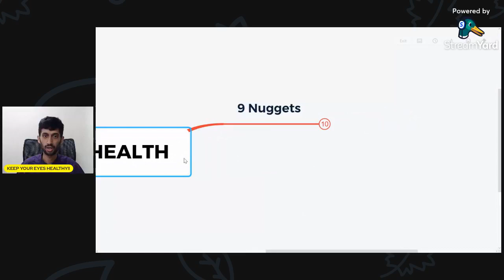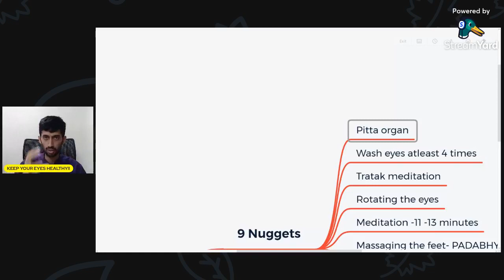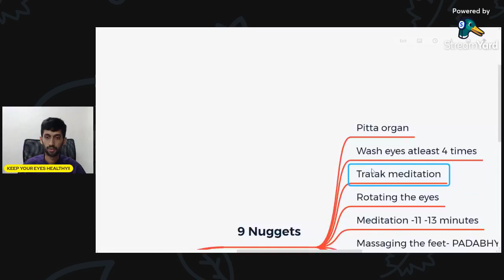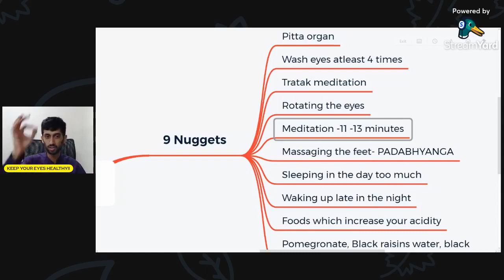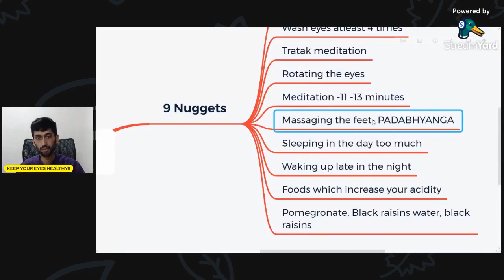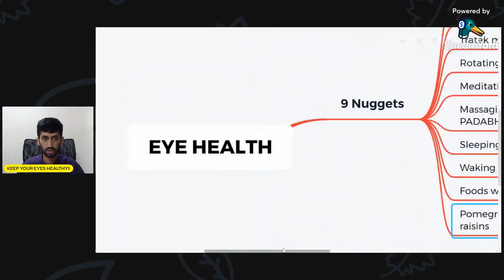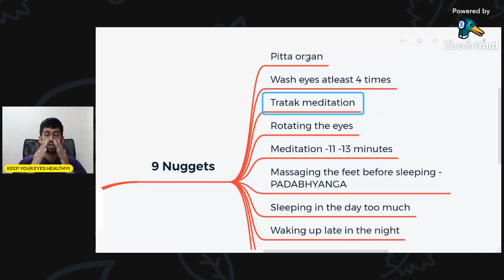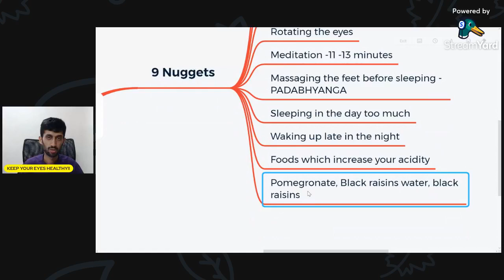9 SIMPLE WAYS TO KEEP EYESIGHT HEALTHY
Can we really get rid of spectacles and strengthen our eyesight?  Well, to get an answer, I researched many of our Ancient Classical texts of ayurveda.  Ayurveda has a set of simple practices through which 1000s people have already recovered their lost vision.  Ayurveda clearly mentions that irrespective of what your age is all you need are a few natural ingredients, belief in your skills and an amazing routine to keep those eyes and eyesight strong . And that’s what this video all about. In this video i share with you 9 simple ways to keep your eyes and eyesight healthy.

Happy learning and implementing.

Be Healthy, Be Happy, Be Unique
Self Healers Hub